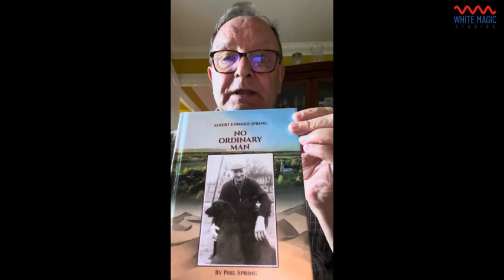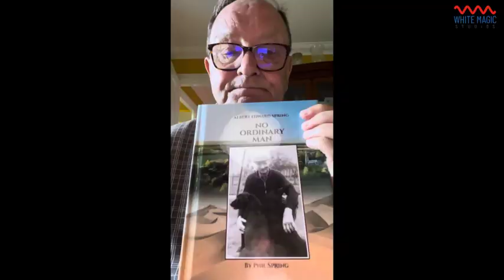A Hero's Journey: "Albert Edward Spring: No Ordinary Man" | Author Testimonial by Phil Spring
Discover the extraordinary life of a true hero in Phil Spring's debut book, "Albert Edward Spring: No Ordinary Man." This powerful memoir tells the story of Phil's father, a humble country boy who became a valiant warrior during World War II. Serving with the Commandos, SAS, and Parachute Regiment, Albert Edward Spring fought for freedom alongside the very best, facing unimaginable hardships and loss. After the war, he transitioned to a quieter life as a renowned gamekeeper. This compelling narrative reveals the bravery, courage, and resilience of a man who was much more than ordinary.